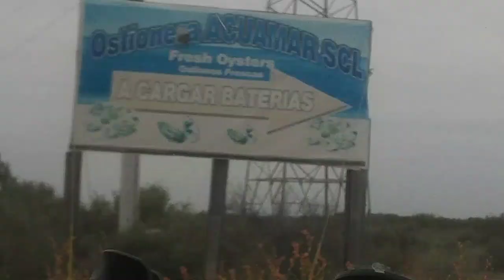🔴OSTIONERA EN PEÑASCO MILES DE OSTIONES PARA COMER